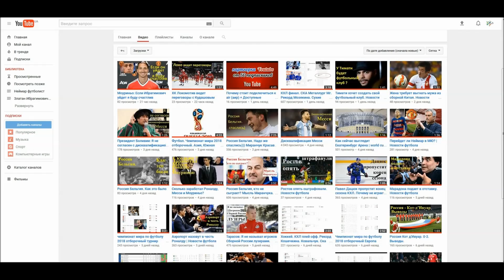Кто против Поветкина? Новости бокса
Поддержи развитие канала:
Британец Энтони Джошуа заявил, что Фьюри стоит на первом месте в списке его желаемых соперников. На что бывший чемпион мира по трем престижным версиям принял этот вызов, подробнее об этом в другом ролике, ссылка будет вверху, Также сообщалось, что Фьюри может встретится с Джошуа в апреле 2018 года в Лондоне.Тайсон не выходил на ринг с ноября 2015 года, когда победил Кличко судейским решением. Также Фьюри хочет провести бой с экс-обладателем титула WBA россиянином Александром Поветкиным. Сам же россиянин сейчас готовится к бою, который состоится 1 июля в Москве, где он встретится с украинцем Андреем Руденко в поединке за титул интернационального чемпиона Всемирной боксёрской организации (WBO) в тяжёлом весе. Сегодня WBO подтвердила, что на кону будет стоять этот титул.
Ну без этого никак. Поединок Поветкин - Руденко станет главным событием большого боксерского шоу, организатором которого выступит компания «Мир бокса». Напомню, до этого у Поветкина был отменен поединок с американцем Уайлдером,
После чего организации WBC и IBF, WBO исключили российского тяжеловеса из своих рейтингов. В активе Поветкина 31 победа (23 - нокаутом) и одно поражение. На счету Руденко также 31 победа (19 - нокаутом) и два поражения. Ну и в продолжении боксерской темы, смотрите ролик под названием скандал на чемпионате Европы по боксу.